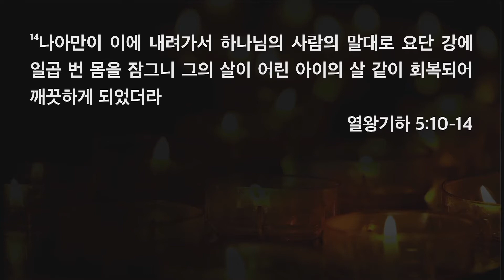[한빛감리교회] 200317_새벽기도회 설교_기도는 순종이다_열왕기하 5장 10-14절_백용현 담임목사